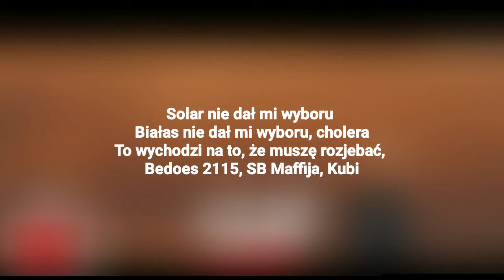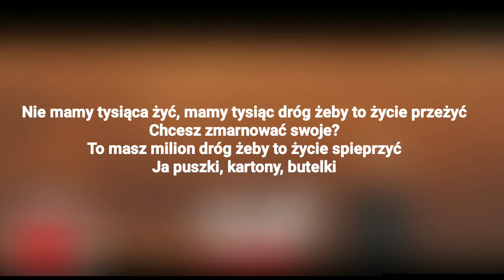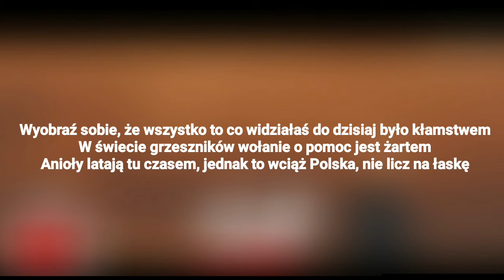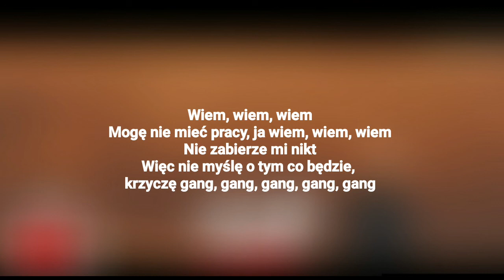Bedoes x Kubi Producent - Gang, Gang, Gang - Tekst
Uwaga! nie jestem autorem tekstu i muzyki, moim zamiarem nie jest łamanie praw autorskich!

W komentarzach piszcie utwory które chcielibyście zobaczyć z tekstem.

Jeżeli jesteś właścicielem utworu, i nie chcesz abym go udostępniał, przed zgłoszeniem napisz do mnie e-mail. Utwór zostanie natychmiast usunięty.